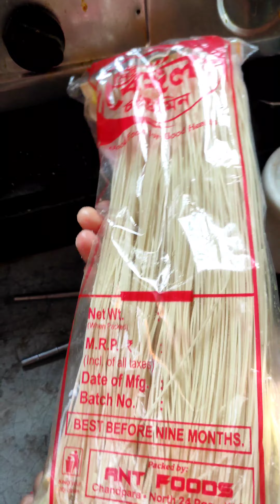Belated Happy Holi to everyone ❤️minivlog❤️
Episode #39

First of All always Stay Healthy & Happy ☺️❤️
আশা করছি ভিডিও টা আপনাদের ভালো লাগবে 😃
এমন ভিডিও আরো দেখলে চাইলে অবশ্যই জানাবেন ❤️

Vlog
Mini vlog
Food Recipe
Ankita saha
Family
Family vlog
Blogger
Lady blogger
Kolkata blogger

Ankita Saha.
About Me :
Hey it's Ankita Saha.I started making videos for you guys. Our main focus is to show you the varieties of foods, specially the local foods,new places and also some of homemade food. We might like a great journey together. Thanks a lot for being with us.